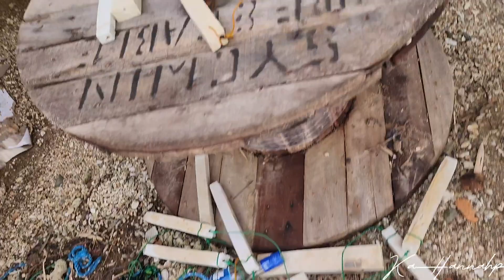Mukbang Mangga with Pamangkin | Hindi daw sya naasiman ?